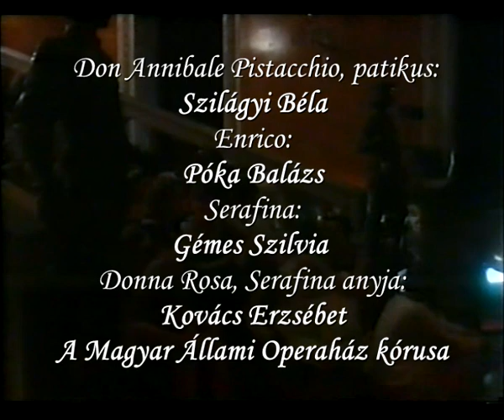Donizetti: A CSENGŐ - KIRÁLYI LÉPCSŐHÁZI MATINÉ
Donizetti: A CSENGŐ
opera
Don Annibale Pistacchio, patikus: Szilágyi Béla
Enrico: Póka Balázs
Serafina: Gémes Szilvia
Donna Rosa, Serafina anyja: Kovács Erzsébet
A Magyar Állami Operaház kórusa
Zenei vezető, zongora: Óberfrank Péter
Jelmezek: Mikes Eszter
Rendezte: Szilágyi Gábor
1996